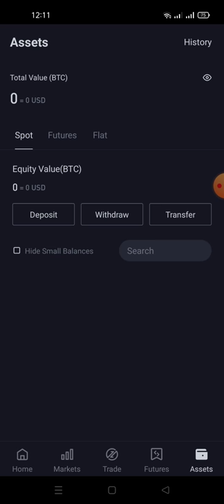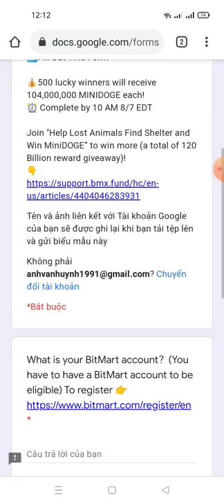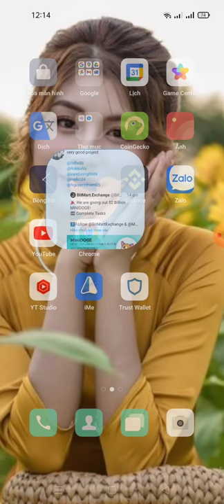hướng dẫn ăn chia 52 tỷ MINIDOGE từ sàn Bitmart (💰 500 lucky winners 104,000,000 MINIDOGE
Link ĐK sàn  Bitmart